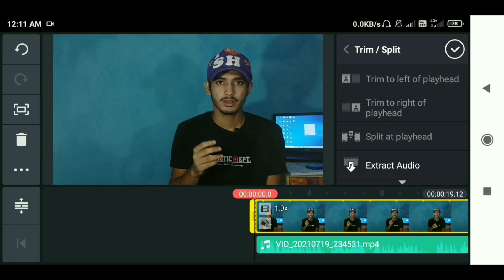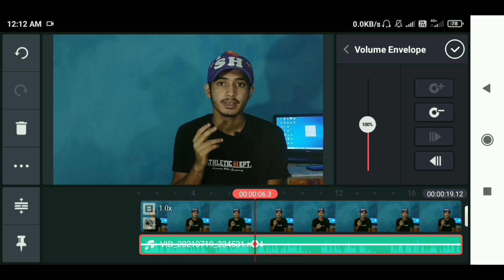How To Extract Or Separate Video To Audio in Kinemaster And Edit Audio ?